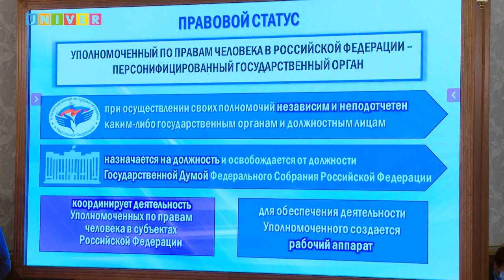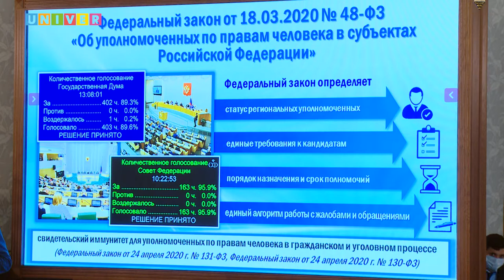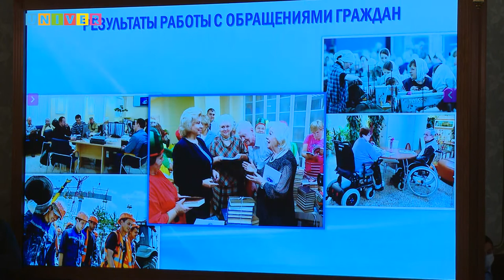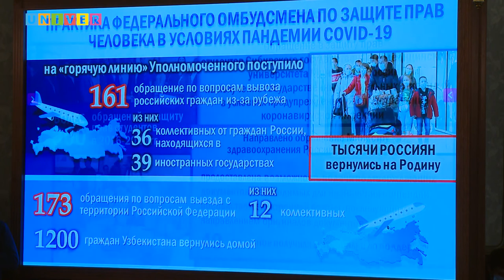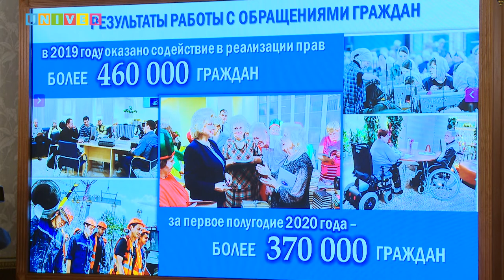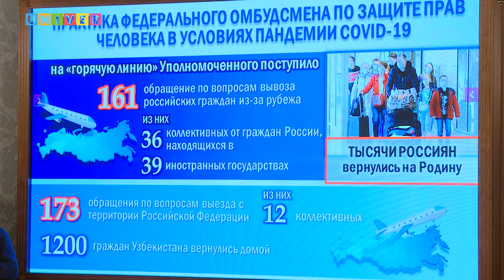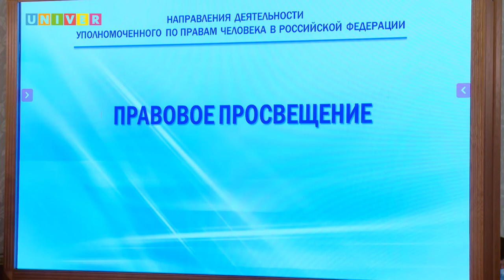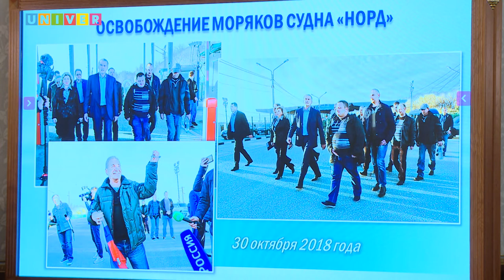Лекция уполномоченного по правам человека Татьяны Москальковой